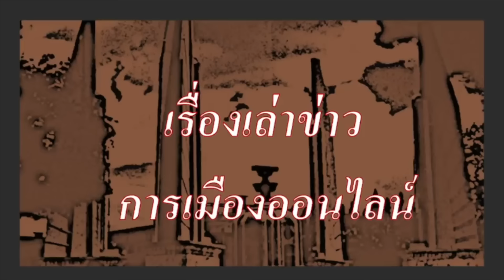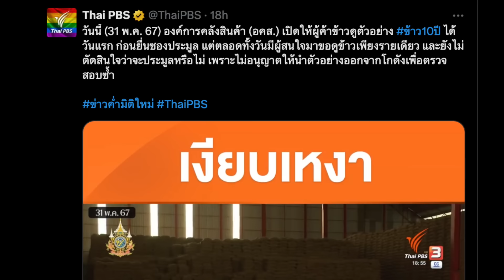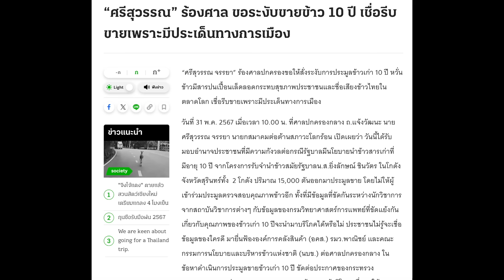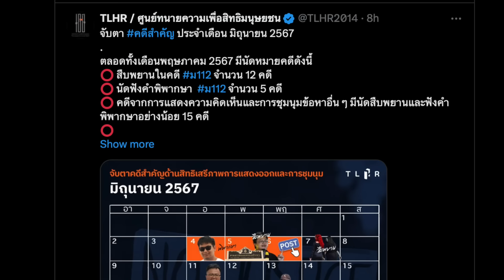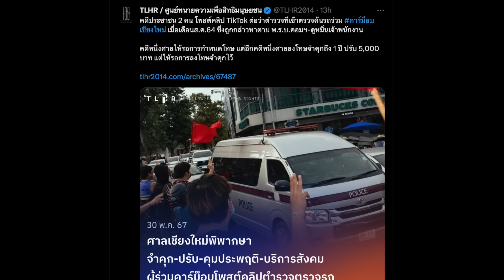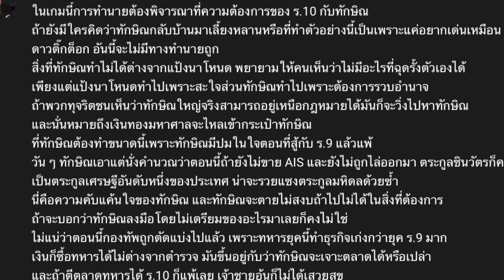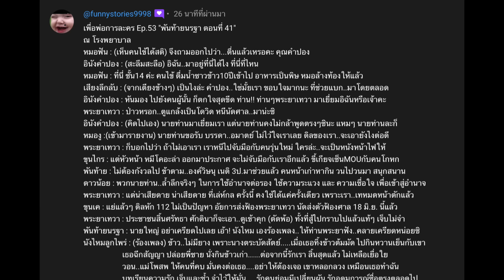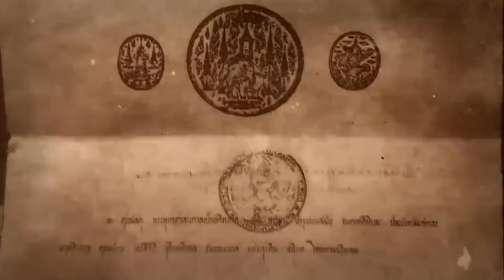คุยข่าวยามค่ำ 01-06 : "ศรีสุวรรณ กลับมาแบบท็อปฟอร์ม อีกครั้ง, สถานการณ์การเมือง เริ่มร้อนแรง"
- 00:00 ข้อมูล  ข่าวสารเอ็กซ์คลูซีฟ
- 02:26 ข้าวสิบปี ไร้คนสนใจ เปิดโกดัง เกือบจะไร้คนเหลียวแล หรือ ไม่มีใครให้ความสนใจ เพื่อไปดูและประมูลข้าวสิบปี
- 03:36 ศรีสุวรรณ กลับมาแบบท็อปฟอร์ม
- 06:36  ปู่แอด วิพากษ์ ประเด็นนี้

- 11:42 ข่าวสาร สถานการณ์ในปท.
- 11:42 วิเคราะห์ สถานการณ์การเมืองที่เริ่มคับขัน  อาจถึงขั้น เปลี่ยนแปลงใหญ่ โดย สามกูรู
- 22:00 ปู่แอด ขอออกความเห็น ในประเด็น สถานการณ์การเมืองไทย ขณะนี้

- 34:11 ข่าวสั้น เพื่อนของเรา
- 37:17 ข่าวประชาธิปไตย ประจำวัน
- 39:51  ความเห็นเพื่อนเรา ในเพจนี้  และเพื่อพ่อการละคร Ep.53 ตอนที่41

- 44:46 เรื่องของ จากปู่แอด ถึงหลานๆ บ่นเรื่อง "โลกที่เปลี่ยนแปลงรวดเร็วกับ สิบปี รปห., ศาลรธน.รับคำร้องถอดถอนนายกฯ, การสมัคร สว.ต่ำกว่าเป้า สภาวะนิติรัฐอภิสิทธิ์ และราชนิติธรรม กับความตลบตะแลง ตอแหล กลับกลอก หลอกลวง ของรัฐไทย"